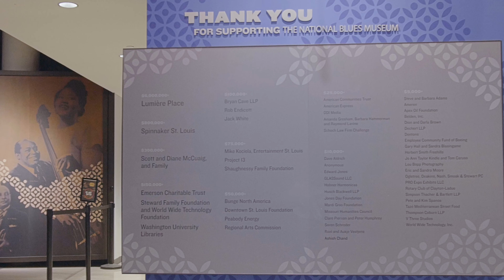NBM Members PSA